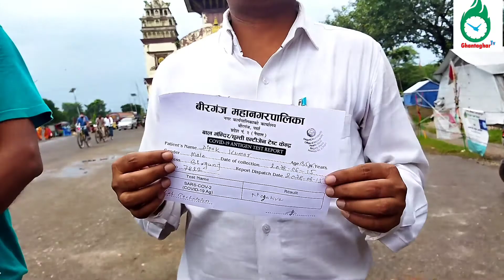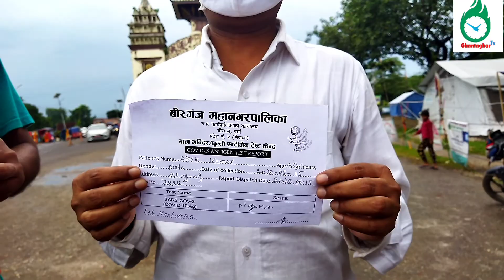विदेशी पर्यटकको लागि गाडीसहित खुल्यो वीरगंज–रक्सौल नाका,पर्यटन व्यवसायी हर्षित ।